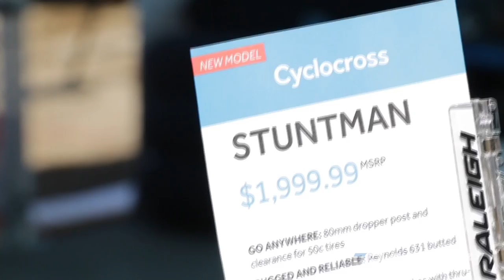Raleigh Stuntman Video Sea Otter 2016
While in Sea Otter I filmed multiple bikes with a Canon 70D and compiled footage for short social media clips while in the dusty grounds of the Mazda Raceway Laguna Seca in Monterey, California. Here is the Raleigh Stuntman.